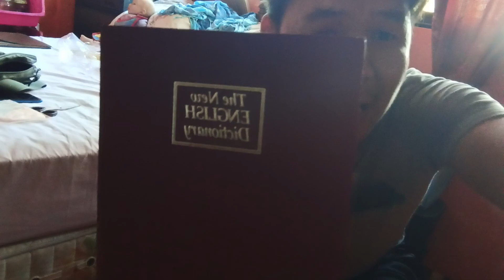umorder ako Ke shopee ng hidden book safe box or alkansya